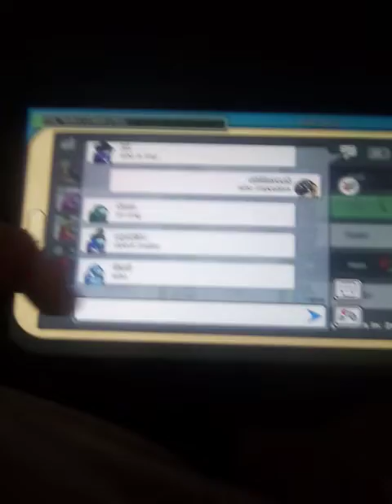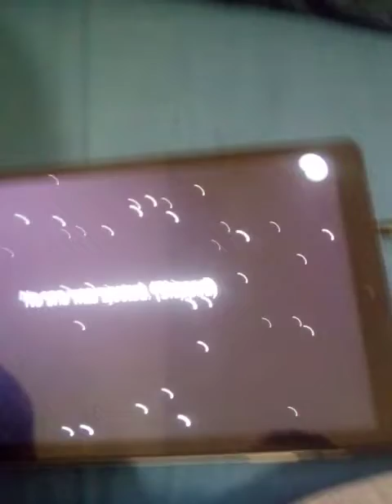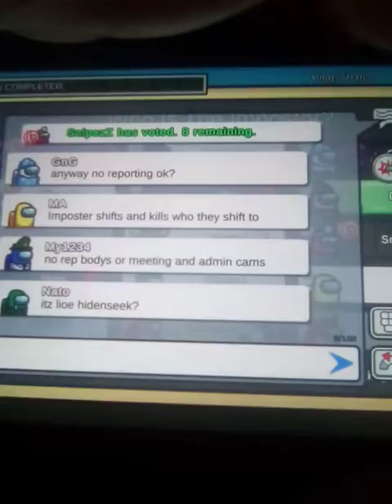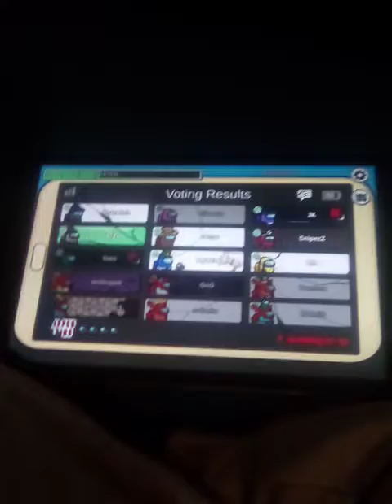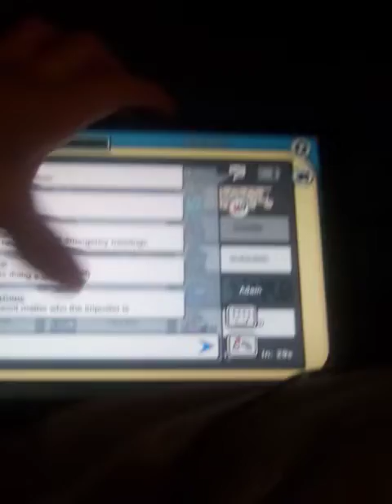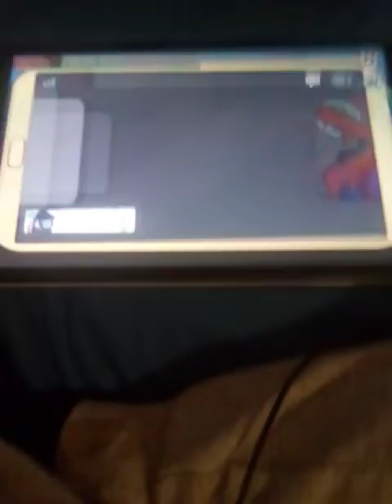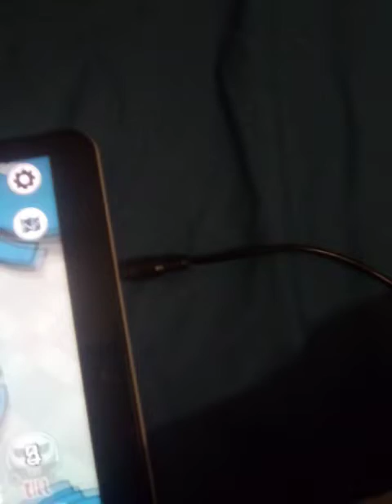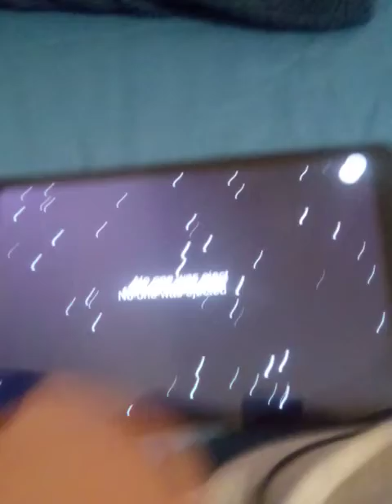shift and seek in among us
in shift and seek there are two imposters. The imposters have to shape shift into there target. If the wrong person is killed then the imposter must stand on the body for 10 seconds. 15 engineers 2 shape shifters. May the best win!! :-)